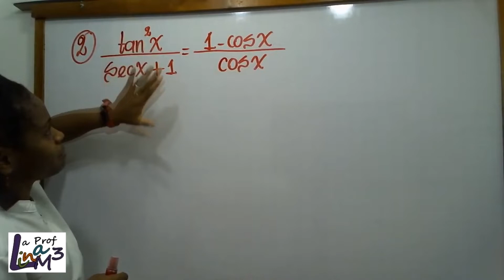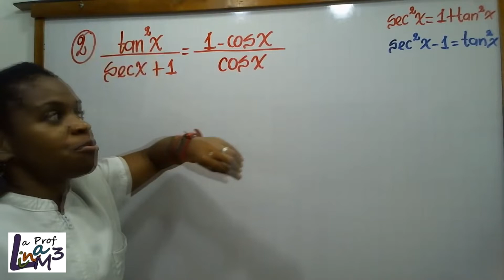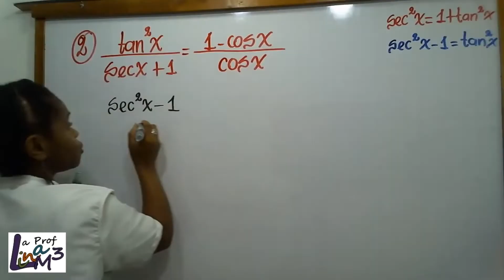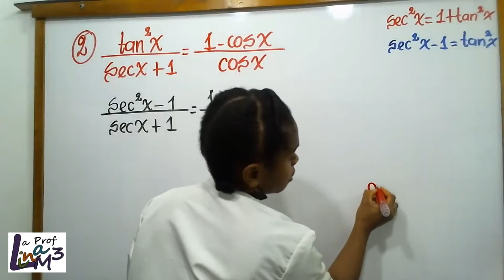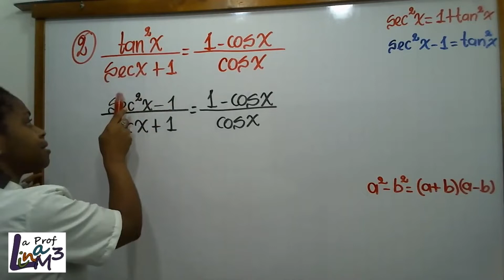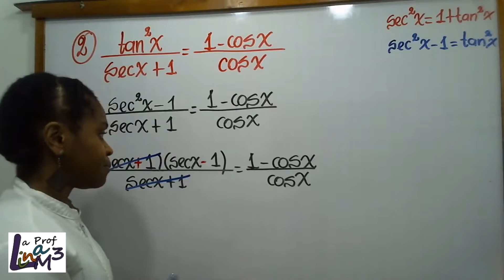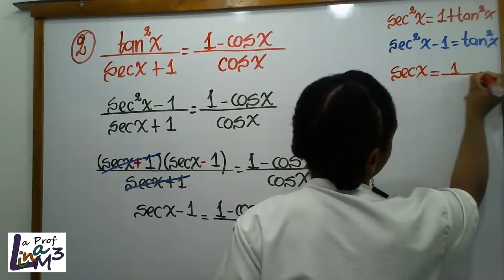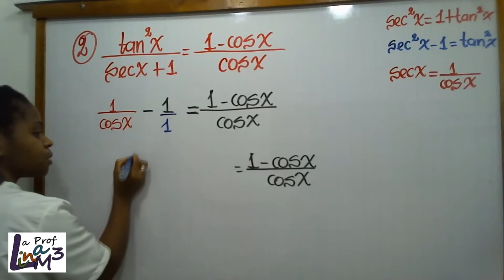Demostración de la identidad trigonométrica (𝒕𝒂𝒏x)^𝟐/(𝒔𝒆𝒄𝒙+𝟏)=(𝟏−𝒄𝒐𝒔𝒙)/𝒄𝒐𝒔𝒙| La Prof Lina M3